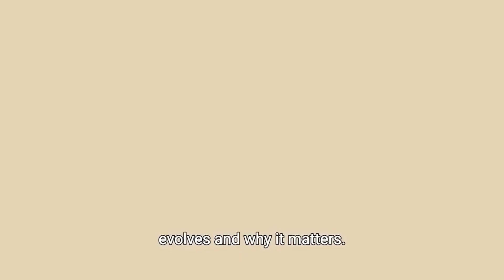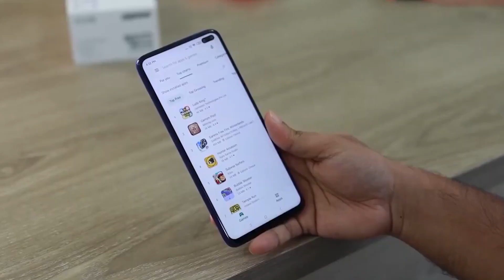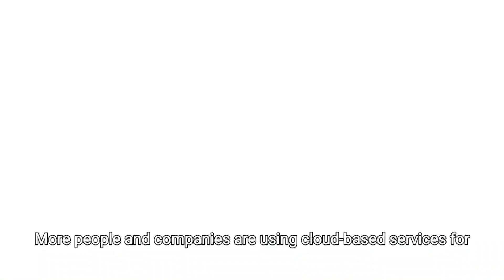Amal Jyothi College of Engineering - The Past, Present, and Future of Technology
IEEE Computer Society Chapter of Amal Jyothi College of Engineering Student Branch presents a video on ‘The Past, Present and Future of Technology’.
The video is a brief glimpse into how rapidly the Internet and technology as a whole have evolved in recent years.

The Team: Alan James, Anson Benny, Diona Joseph, Joel John Kandathil, Neha Jijy, Ruben Abraham Shibu & Sam Stephen Thomas.